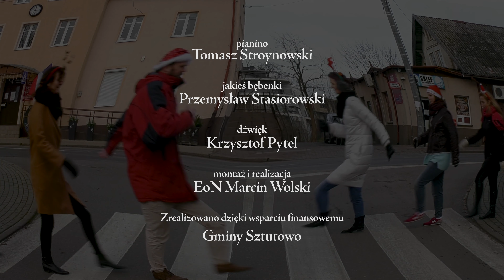Bambino Jazzu Sztutowo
Bambino Jazzu. Grupa RestArt ze Sztutowa